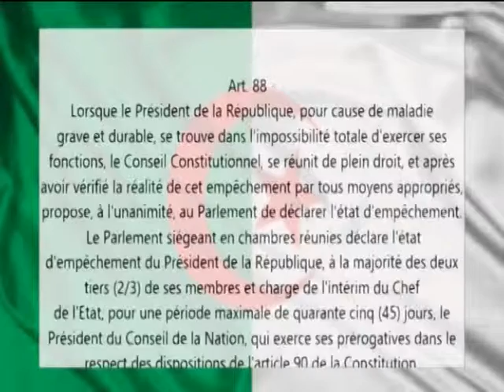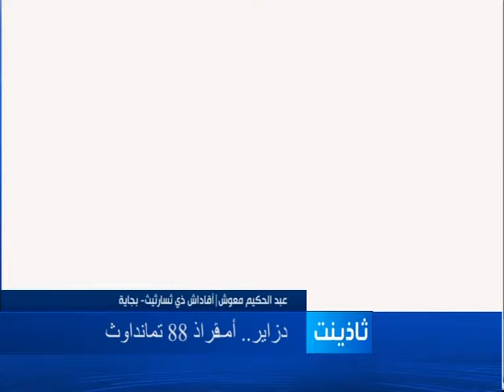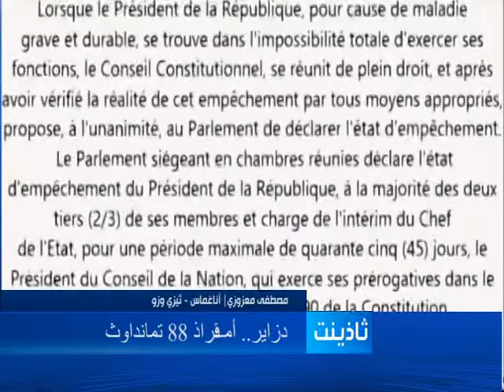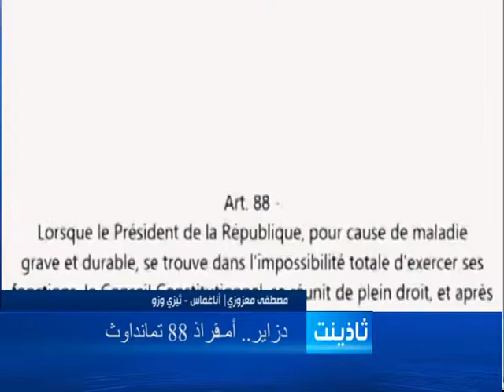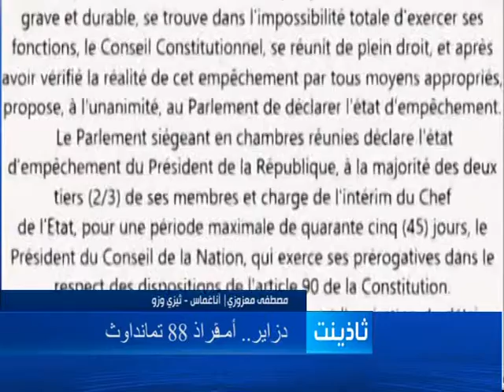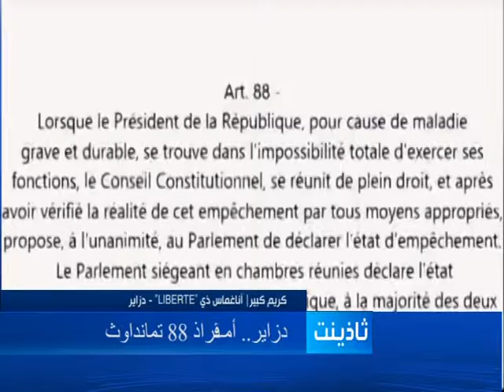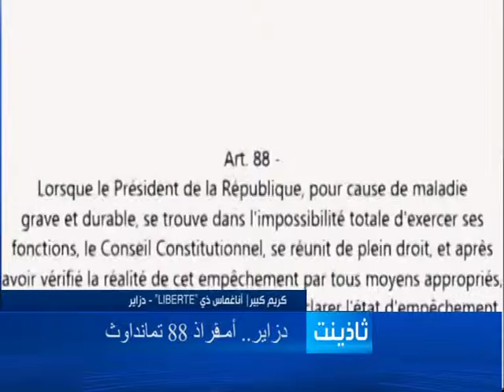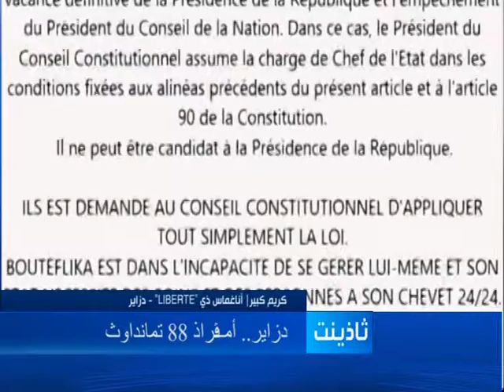Hadath 12 09 14